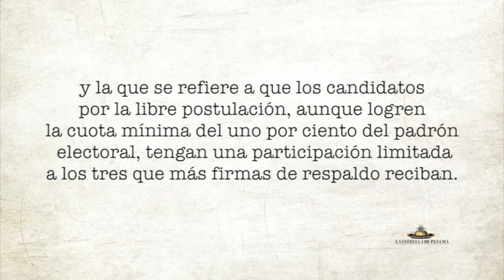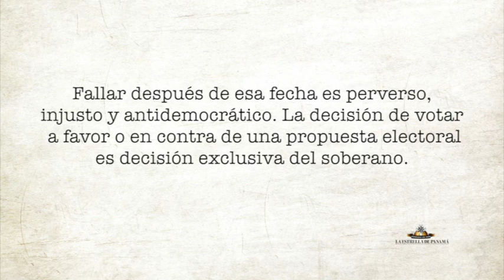Un fallo oportuno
Con regularidad los magistrados de la Corte Suprema de Justicia ganan tiempo en la toma de algunas decisiones que tienen gran repercusión para el país.